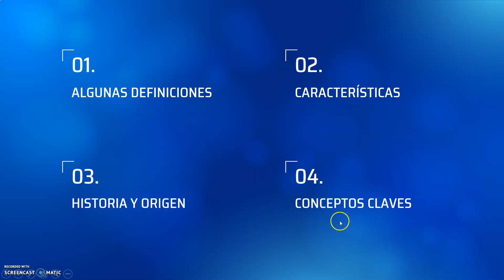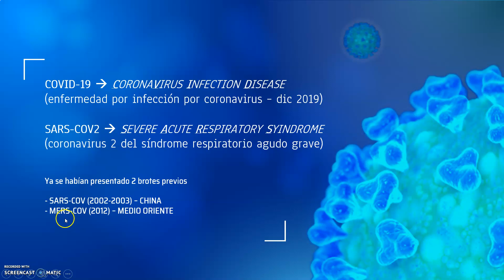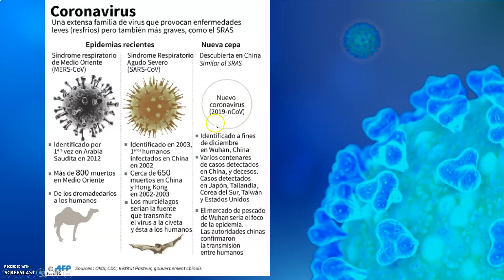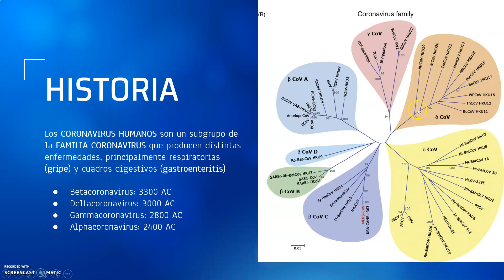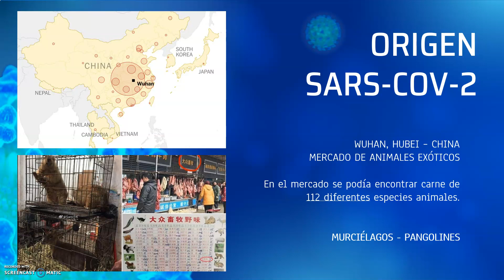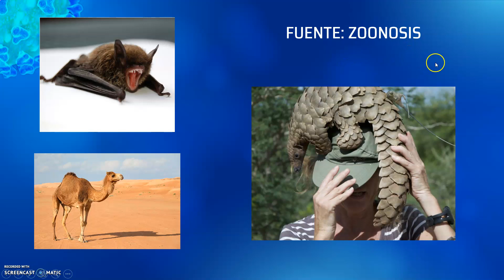Generalidadades COVID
Dr. Juan Pablo Vilches